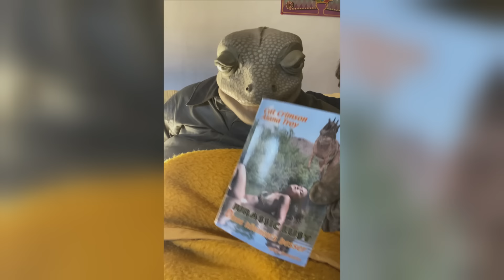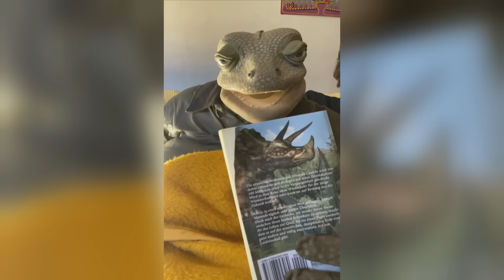Das Gipfeltreffen. Schubert, Sträter und König retten die Welt | MDR SPASSZONE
Es sind gerade so Zeiten, da braucht es wieder die klassischen Retter. Und darum hat sich Olaf Schubert bereit erklärt: Er rettet mit!

Gemeinsam mit Torsten Sträter und Johann König tritt er an, der Welt zu helfen, sich selbst zu retten. Durch Wissen. Denn Wissen ist Macht. Und gerne geben die drei Experten ihr Wissen an die Bedürftigen weiter. Die müssen nur Fragen. Und das tun sie in der neue Comedy Show im Mitteldeutschen Rundfunk. In vier wöchentlichen Folgen gestehen hilflose Menschen wie Wladimir Kaminer, Clueso, Maren Kroymann, Stefanie Hertel, Matthias Egersdörfer oder Kreaturen wie Die Echse den drei Superhelden ihre Ratlosigkeit.

Mit leichten und schweren, cleveren und doofen, komplizierten und einfachen Fragen. Auf die es theoretisch eine Antwort gibt. Olaf Schubert, Torsten Sträter und Johann König beweisen, dass das nicht so sein muss. Wissen kann auch zusammenhanglos geteilt werden.

Und unsere Helden zelebrieren das ausgiebig, lustvoll und vor allem komisch. Bald wissen wir, ob man den zweiten Schritt jetzt doch vor dem ersten machen kann, was eine Prise ist und wie viele Finger man mindestens braucht, um das Flötenspiel zu erlernen.